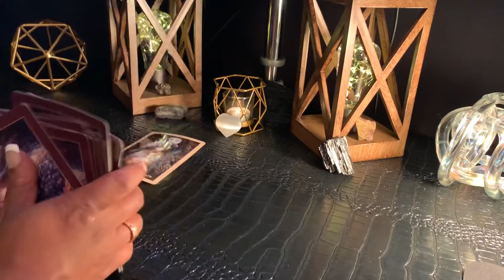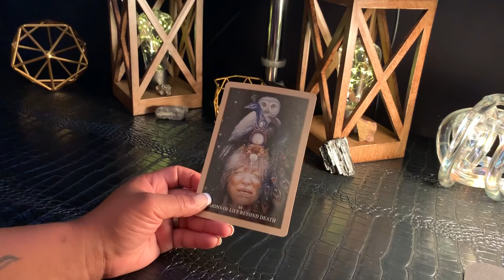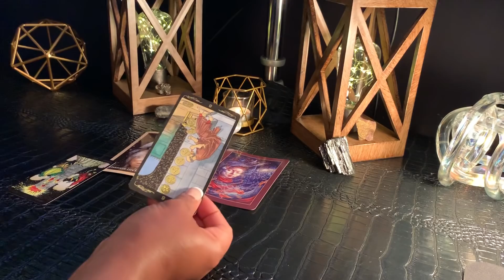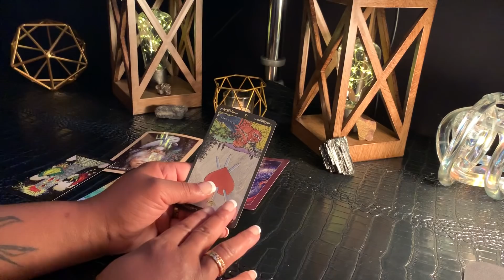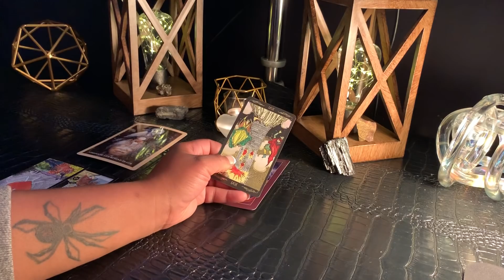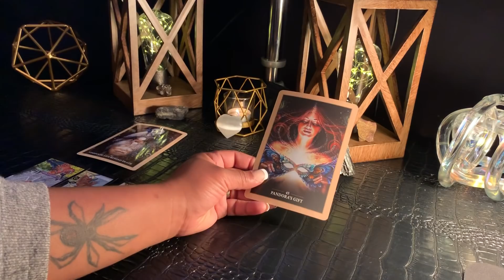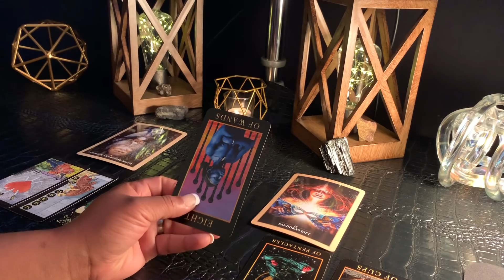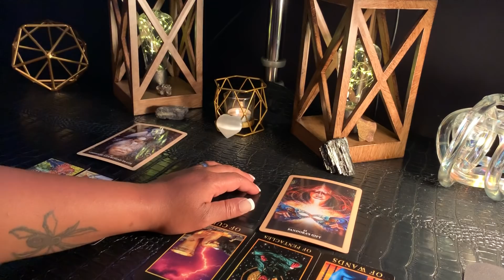VIRGO ♍️ BREAK FREE | Prepare Yourself For This GREAT Shift 🔮 JUNE 2019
General Reading for *VIRGO Sun, Moon, Rising and Venus Signs